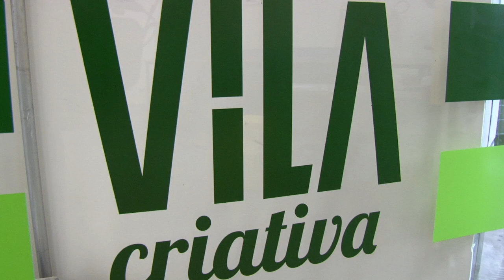Vila Criativa da Vila Nova recebe cerca de 100 inscrições no primeiro dia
Santistas fizeram matrículas em aulas de balé, violão, basquete, futsal, panificação e musculação. Ainda há vagas para todos os cursos. As inscrições devem ser feitas das 9h às 12h e das 14h às 18h, no próprio equipamento. É preciso levar cópia do documento (RG ou certidão de nascimento), cópia de comprovante de residência, duas fotos 3x4, e, no caso de atividade física, um atestado médico. Para o curso de padaria artesanal é necessário levar também um pacote ou lata de leite em pó integral de 400 gramas (exceto alunos encaminhados pelos Centros de Referência de Assistência Social- Cras).